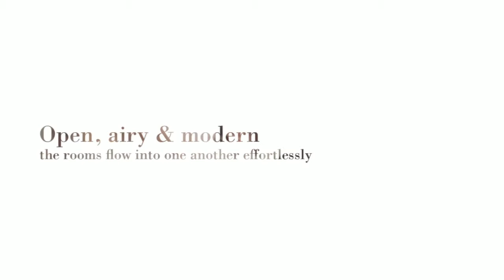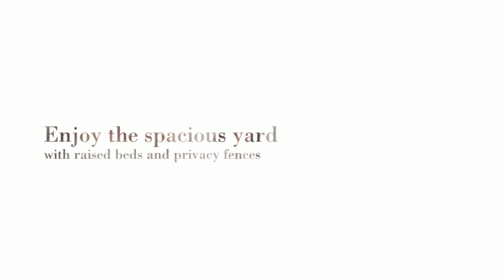2821 Tucson Trail, Madison, WI listed by Sprinkman Real Esta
2821 Tucson Trail, Madison, WI listed by Sprinkman Real Esta